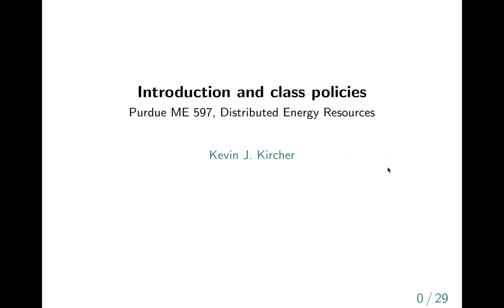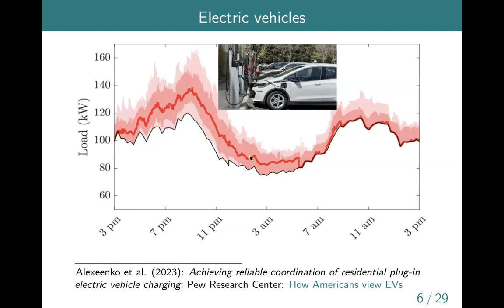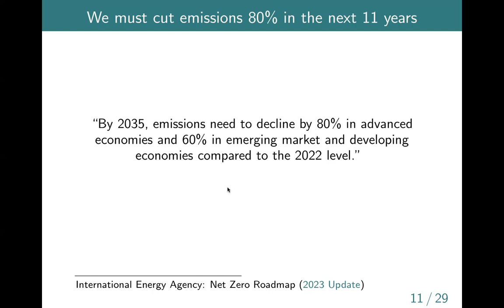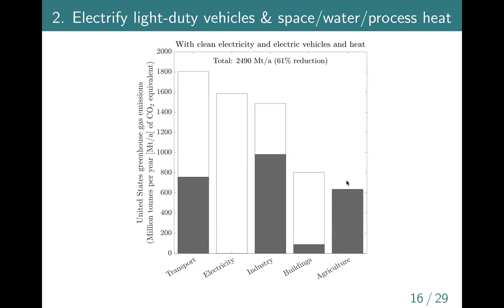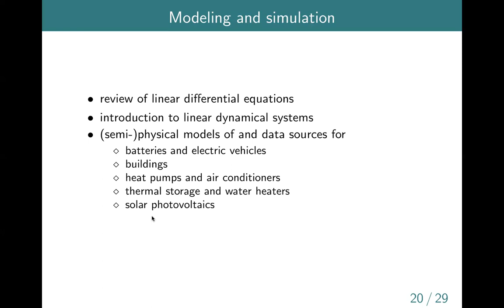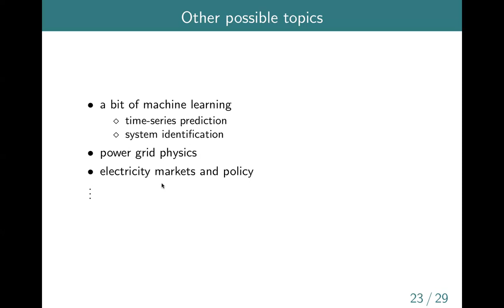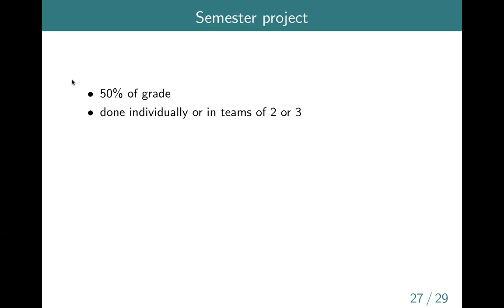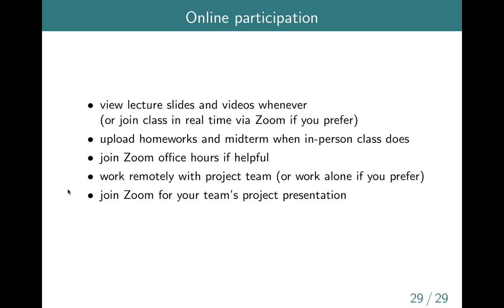DERs Lecture 1 - Introduction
What are Distributed Energy Resources (DERs)? Why should we study them? What will the class cover? How will it be organized?